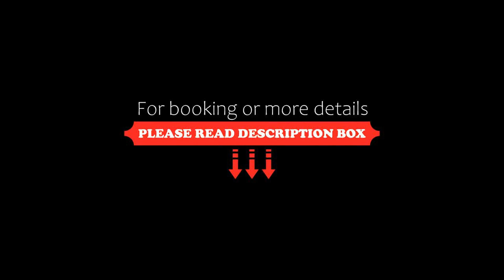Kouzelis apartments, Kanatádhika, Greece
About Property:
Located in Kanatádhika, 14 km from Edipsos, Kouzelis apartments provides a garden and free WiFi.
The units come with tiled floors and feature a fully equipped kitchenette with a fridge, a flat-screen TV with cable channels, and a private bathroom with shower and a hairdryer. Some units include a patio and/or a balcony with sea views.
A barbecue and a terrace are featured at the aparthotel.
Agios Ioannis Pelio is 47 km from Kouzelis apartments, while Kamena Vourla is 37 km away.
Property Type: Hotel
Address: ΚΑΝΑΤΑΔΙΚΑ ΤΚ 34200, Kanatádhika, 34200, Greece
Searching For
1. Kouzelis apartments - Kanatádhika - Greece
2. Kouzelis apartments - Kanatádhika - Greece Address
3. Kouzelis apartments - Kanatádhika - Greece Rooms
4. Kouzelis apartments - Kanatádhika - Greece Amenities
5. Kouzelis apartments - Kanatádhika - Greece Offers and Deals
Audio Credit:
Track Title: Blank Slate
Artist: VYEN